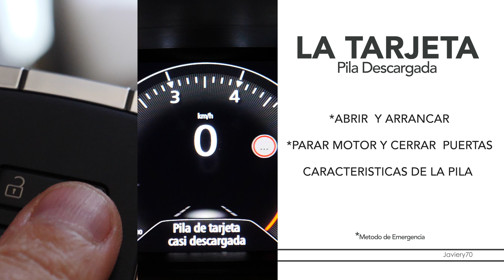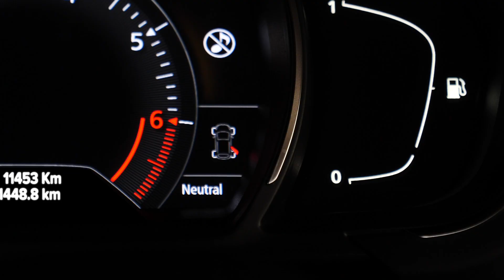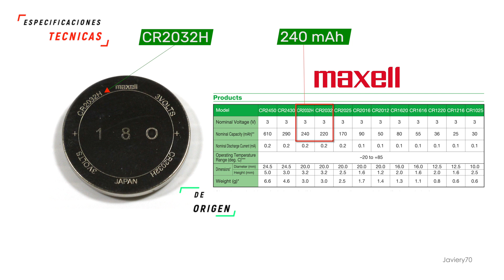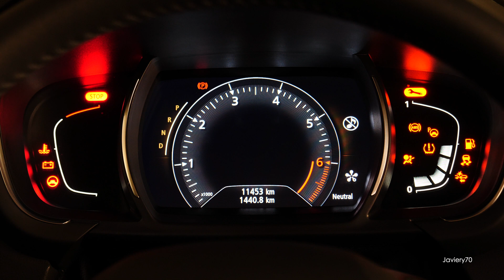🔸 RENAULT - DACIA | Cómo arrancar con Tarjeta sin Pila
🔸 Mensaje pila tarjeta casi descargada, arrancar en modo emergencia sin pila en tarjeta Renault, Recomendaciones y Características de la pila CR2032 de la tarjeta manos libres.
En últimos modelos la detección de la tarjeta se realiza en el hueco de colocación de la tarjeta.

👇Pila CR2032 3V - 240 mAh

👇Carcasa repuesto tarjeta

00:00 | Arrancar sin pila - Abrir puertas
01:57  | Sustitución de la pila - especificaciones

⚠️Aviso: Es importante ver en las especificaciones su capacidad . NO todas las marcas y modelos CR2030 son de 240 mAh.

⚠️importante : No acercar la tarjeta a fuentes magnéticas, dañaría su funcionamiento.

   Próximos vídeos👇

- Cerrar sin la tarjeta  o tarjeta dentro del coche

- Tecnologia Renault Austral

- Tecnologia Renault Megane Eléctrico

Como Tecnico Renault responderé a dudas y comentarios.